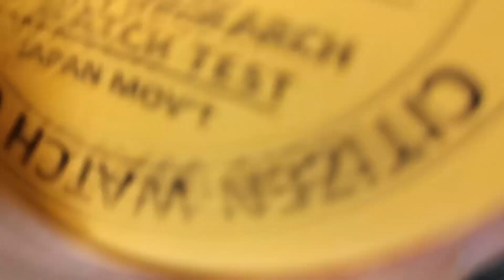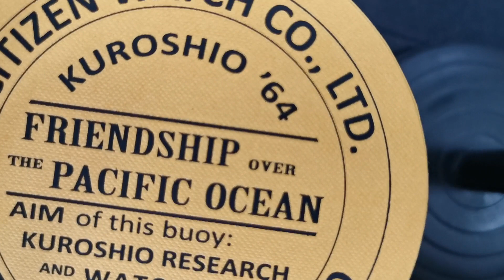Citizen ⭐Kuroshio 64⭐ Automatic Movement （60小時動力） Nk0001-84A 朱仔推介 亞洲限量版 hk1828 🌊⌚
CITIZEN Kuroshio 64 Automatic Movement 亞洲限定版

Kuroshio'64 系列
滿弦運行時長約60小時
自動機械機芯
日期顯示

機芯 8310
動力 自動機械機芯
訊號接收 沒有電波接收信號功能
不銹鋼錶殼
不銹鋼錶帶
復古拱形玻璃錶面
防水 5 bar 防水
重量 127g
厚度 12.6mm
錶徑 41mm

有原裝盒說明書吊牌及收據一年保用
荔枝角 或佐敦交收有門市
現金價 HKD 1828⌚🏆🎁🎉😏
 有意者請 whatsapp or signal 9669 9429 查詢